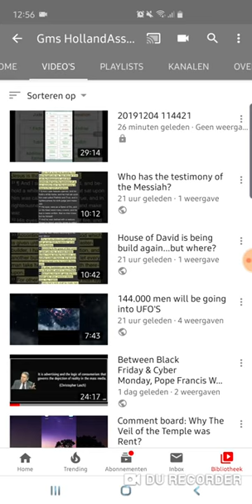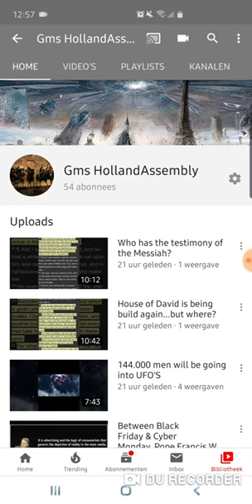Shalawam Ahchyam Subscribe to Gms Holland Assembly.